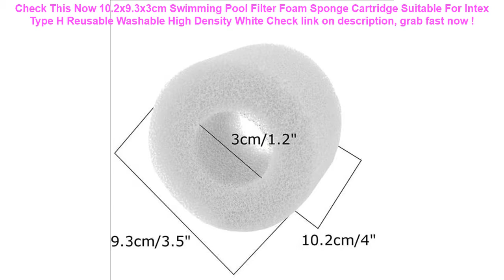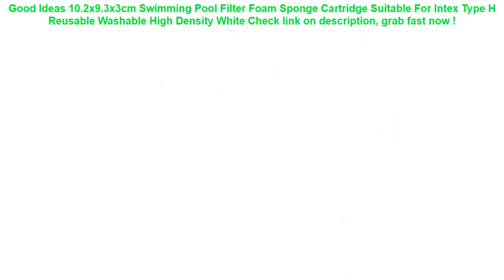10.2x9.3x3cm Swimming Pool Filter Foam Sponge Cartridge Suitable For I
15+ best price 10.2x9.3x3cm Swimming Pool Filter Foam Sponge Cartridge Suitable For Intex Type H Reusable Washable High Density White Good Ideas.

| Discount : 0%

Hello, today i want to Reviews about 10.2x9.3x3cm Swimming Pool Filter Foam Sponge Cartridge Suitable For Intex Type H Reusable Washable High Density White

At this time of writing, the 10.2x9.3x3cm Swimming Pool Filter Foam Sponge Cartridge Suitable For Intex Type H Reusable Washable High Density White has garnered 75 customer reviews with rating of 4.6 out of 5 stars. Not a bad score at all as if you round it off, it’s actually a perfect five already. From the looks of that rating, we can say the product is promising mostly because of the following main reasons:

1. Convencient to Use
Many users love the 10.2x9.3x3cm Swimming Pool Filter Foam Sponge Cartridge Suitable For Intex Type H Reusable Washable High Density White for the convenience it brings.

2. Easy to Handle
If you’re a first-time use, you would have no problem with the 10.2x9.3x3cm Swimming Pool Filter Foam Sponge Cartridge Suitable For Intex Type H Reusable Washable High Density White because it’s fairly elementary in usage.

3. Real Value for Money
All the benefits people are now enjoying from the 10.2x9.3x3cm Swimming Pool Filter Foam Sponge Cartridge Suitable For Intex Type H Reusable Washable High Density White at the current price its being sold both online and in stores makes it a really sweet deal that just doesn’t get any better.
4pcs/set Summer Outdoor Beach Pool Inflatable Swimming Rings Women men Double Beat Swim Log Stick Set Ring Pool water sports =

Car Accessories Pu Car Seat Covers Set Universal Auto Seat Cover PU Leather Automobile Chair Pad Cars Front Back Protect Cushion =

Intex Inflatable Swimming Pool Baby Household Large Playing Pool Indoor Baby Ocean Ball Pool Bathtub baby family play swimming =

4pc/lot Rubber Yellow Ducks Bathing Musical Toys for Children Baby Water Games Kids Summer Swimming Pools Boys Girls Fun Gifts =

Men Women Waist Belts Pouch Packs Phone Bags Sport Running Case Carrying Cover Night vision For iPhone Huawei Xiaomi MI MAX 2 3 =
6" Shockproof Sleeve Kindle Paperwhite 2 3 Case Kindle 8 Case Voyage Ebook Cover Pocketbook Pouch Case for Amazon Kindle 6 inch =
YUYU 4 Pieces Joust Pool Float Game Inflatable pool toys swimming Bumper Toy For Adult Children Party Gladiator Raft swim ring =
Ultra-Luxury Single Seat without Backrest PU Senior Leather Car seat Protection car seat for Most Four-Door Sedan&SUV =
Huawei P20Pro Waterproof Case Funda Huawei P20 Pro Case 360 Protect Shell for Huawei P20 Lite Case P30 Pro Water Proof Cover =